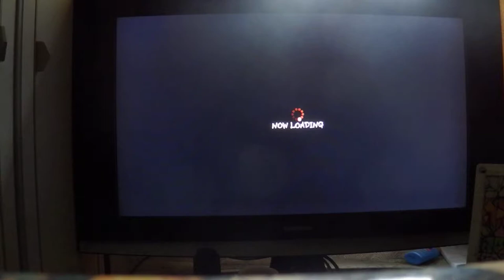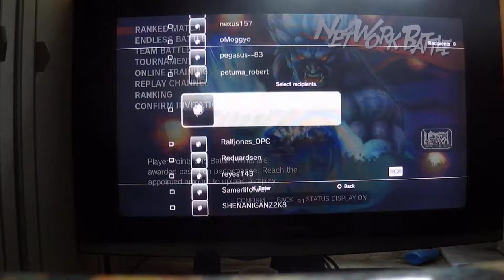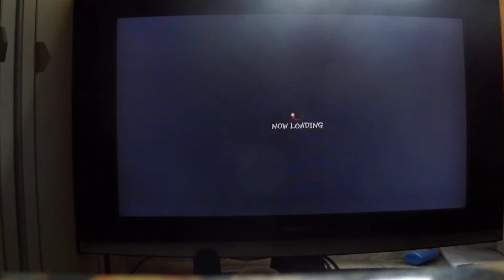H-1ZM vs dany_boy78 (Ke), PR1NC3 N4V (Roo), Kobra_47 (34.Fuerte EU), Timmy_n_roll (28.Boxer EU),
Also, in the next video I teach you some tricks for taking apart Vega with Chun-Li. Harder than you imagine it to be.